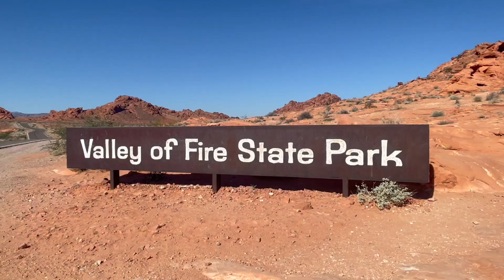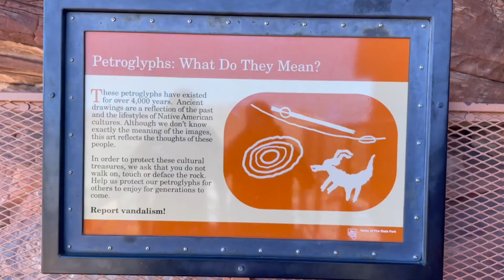A Day Trip to Mars: Valley of Fire State Park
Exploring Nevada’s Underrated Gem: Valley of Fire State Park

Valley of Fire State Park is a beautiful state park only 1 hour from Las Vegas. The bright red aztec sandstone offers some beautiful and unique rock formations.

The most popular hike in the park is the Fire Wave Trail, a 1.3 mile moderate hike with only 150 ft of elevation gain (on the way back). The Fire Wave is a rock formation with oranges, reds, and whites. The Fire Wave has a beautiful backdrop and is one of the best hikes in the park. The scenery is amazing with the incredible orange and white rocks that you pass when driving to the trail. The trail is sandy at the beginning of the hike and transitions into a more rigid sandstone surface. Rock cairns (small stacks of rocks) lead the way to the Fire Wave on the sandstone.

Hikers are recommended to do this hike in the year's cooler months. In fact, hiking is not allowed in the summer months due the extreme and dangerous heat. We went just 2 weeks after hiking opening up in October and it was 90* and hot! During the summer, the temperature is well over 100 degrees, and the trail has no shade.

The Fire Wave is best photographed in the late afternoon and early evening.

Valley of Fire State Park is extremely under rated and could probably be a national park if it weren’t so small. Even though it is so small, it has amazing scenery and has unique rock formations that you won’t find anywhere else in the west. It may still be better than some national parks!